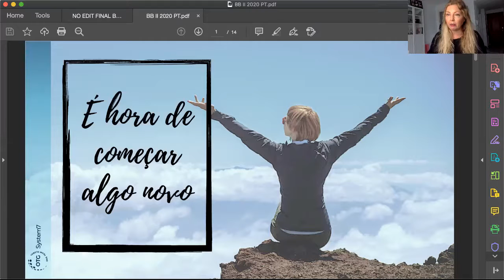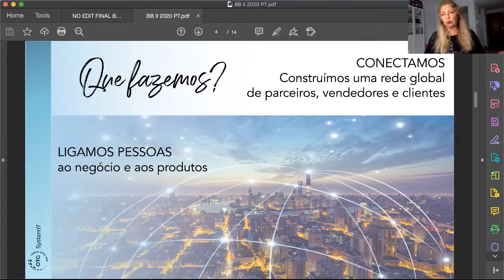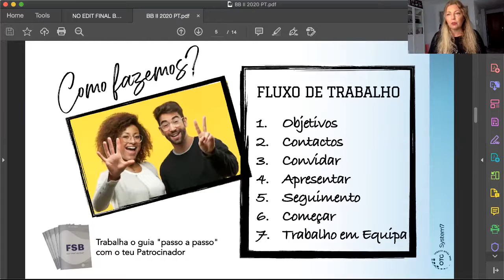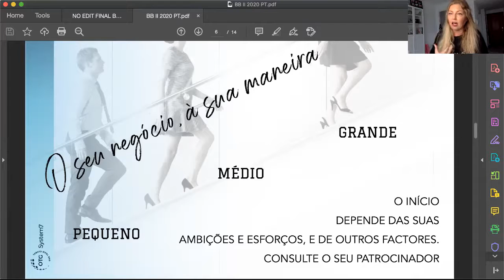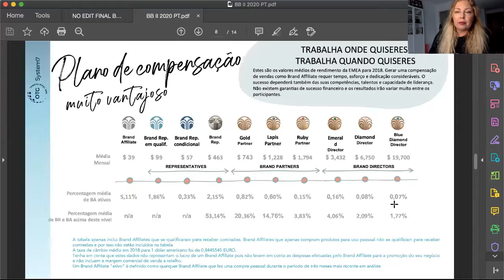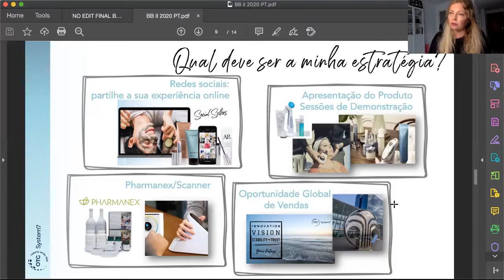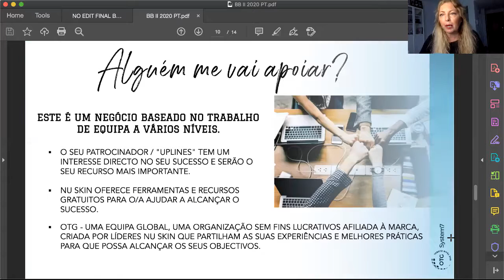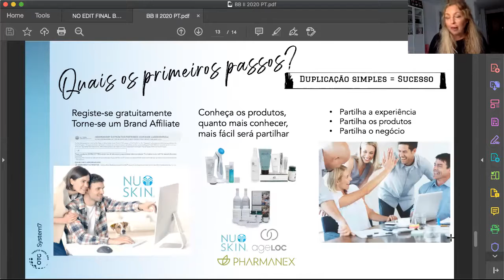NUSKIN Apresentação informal como iniciar Portugues Brasil 2020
Chamo-me Elin, e aqui ensinar para vocês como iniciar na plataforma de negócios Nuskin. Para Brasileiros morando fora do Brasil.

Para obter mais informações deixe seu contacto nos comentários.
Obrigada